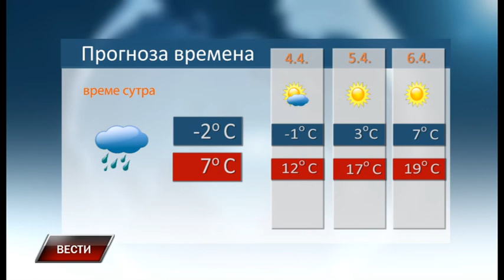Vesti 2 4 2022